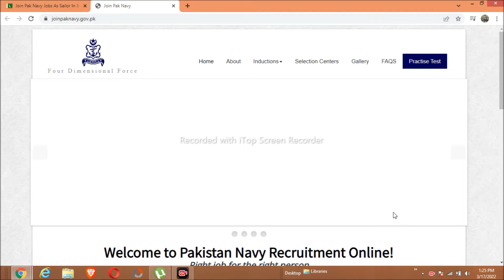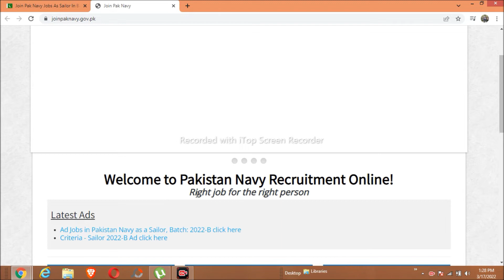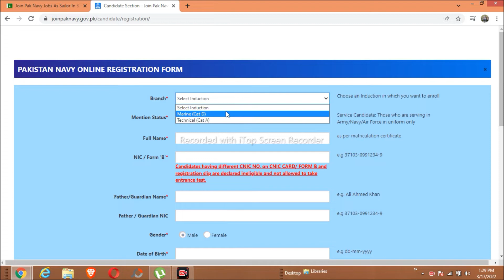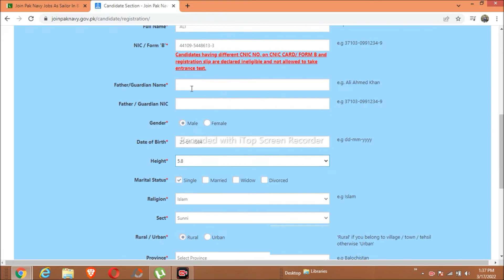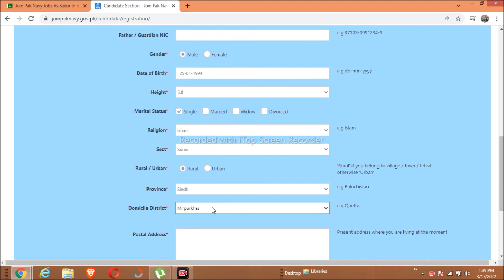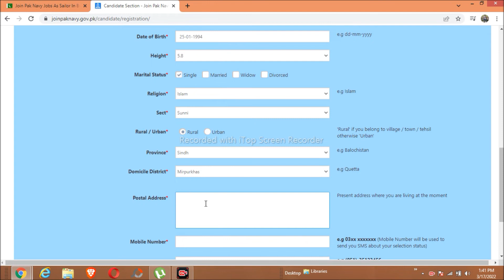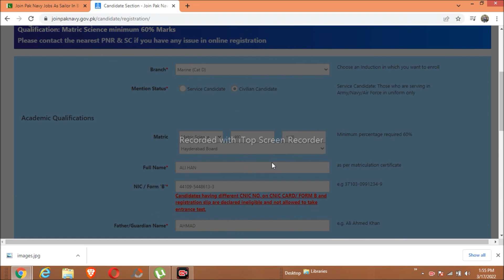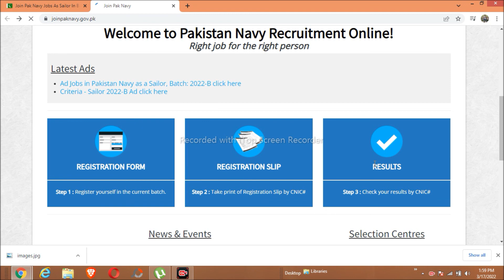Pak Navy Jobs 2022 Online Apply | Pak Navy Jobs 2022 Online Registration | Pak Navy Matric Jobs 2022